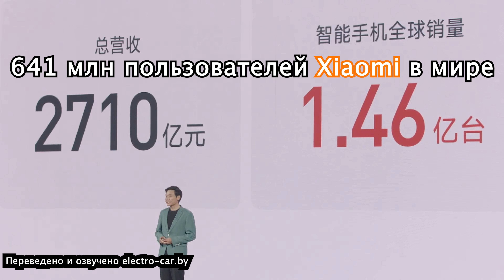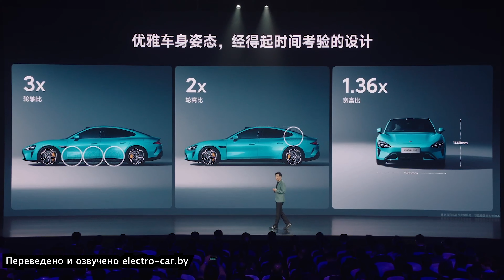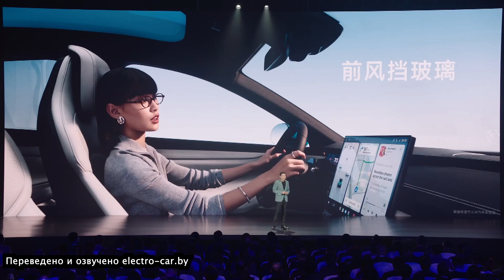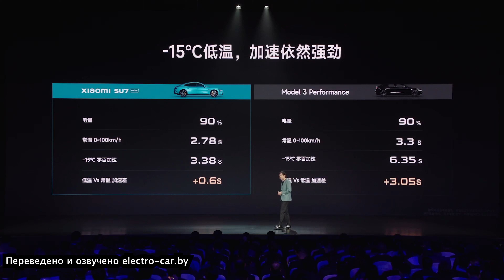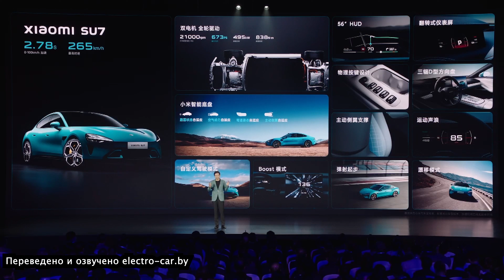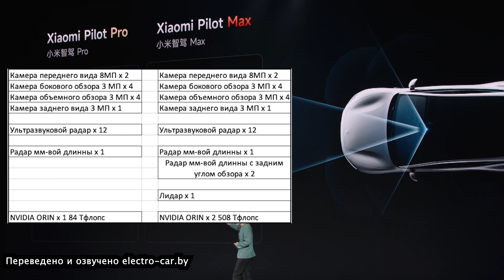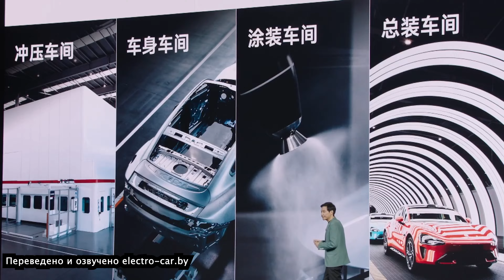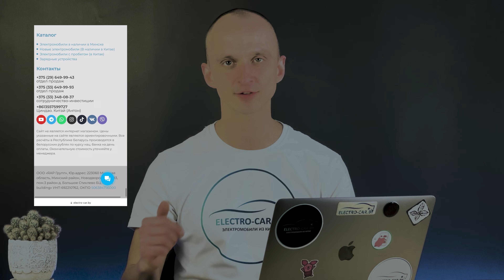Xiaomi SU7 электромобиль от Сяоми. Все подробности презентации 2024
2 часовая презентация за 22 минуты. Xiaomi SU7 это только одна часть всей экосистемы от Сяоми. Видео обязательно к просмотру и обсуждениям в комментариях

Узнать как привезти и сэкономить можно по телефонам:
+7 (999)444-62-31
Пишите/звоните Telegram /WhatsApp/Viber

Перевод, озвучка, съемка, звук, монтаж, продакшн: Ян Шарапов / @yan.sharapov

Тайм коды:

00:00 Презентация Xiaomi SU7 на русском
00:15 Xiaomi Hyper OS
00:27 Отчет о доходах и инвестиции Xiaomi 2023 года
01:09 Условия тестирования Xiaomi SU7
01:48 Представители TANK,NIO, XPeng, Li AUTO
02:05 Рекламный ролик Xiaomi SU7
02:25 Философия Xiaomi SU7
02:45 Габариты, колесная база, внешний вид Xiaomi SU7
03:27 Цвета кузова и салона Xiaomi SU7
03:59 Элементы кузова и воздухоотводы Xiaomi SU7
04:28 Передняя оптика, ADB Xiaomi SU7
04:39 Колеса и резина на Xiaomi SU7
05:01 Пространство салона, материалы салона Xiaomi SU7
05:37 Звук Xiaomi SU7
05:49 Объем багажника, крепления и ниши Xiaomi SU7
06:35 Холодильник, бардачок Xiaomi SU7
06:53 Панорамная крыша и остекление в Xiaomi SU7
07:29 Тест в +38 на жаре в Гуанчжоупротив Тесла 3
07:53 Крис Бэнгл консультировал Xiaomi в производстве SU7
08:15 Разгон 0-100, максимальная скорость в Xiaomi SU7. Сравнение с Porsche.
08:41 Рекламный ролик Xiaomi SU7
09:51 Мощность моторов, батарея, пространство водителя в Xiaomi SU7
11:29 Техническая разработка платформы MODENA.
11:55 Отзывы китайских блогеров о Xiaomi SU7
12:05 Отклик газа, подвеска, тормоза, радиус разворота, имитация звука мотора.
12:54 Режим дрифта в Xiaomi SU7
13:37 Характеристики Xiaomi SU7
16:00 Автопилот и датчики Xiaomi SU7
16:13 Мультимедиа. Apple CarPlay и HyperOs в Xiaomi SU7
18:05 Безопасность Xiaomi SU7
18:29 Система AEB в Xiaomi SU7
19:09 Завод Xiaomi по сборке авто
20:08 Характеристики и цена базового Xiaomi SU7
20:47 Комплектация и цена Xiaomi SU7 Pro
21:07 Комплектация и цена на Xiaomi SU7 MAX
21:39 Начало поставок электромобилей SU7
21:53 Как презентация и авто? Пишите в комментарии!👇